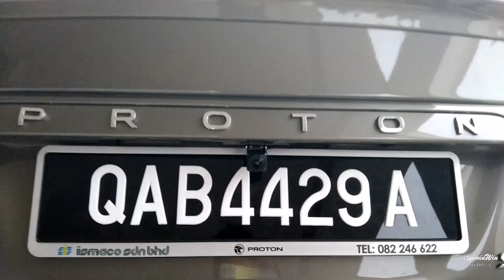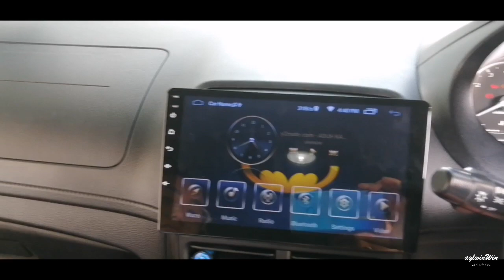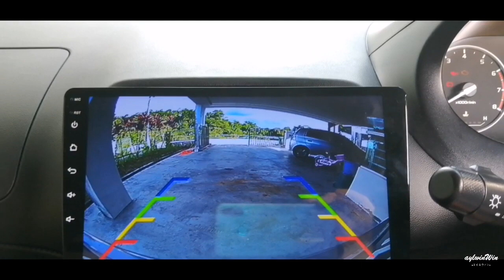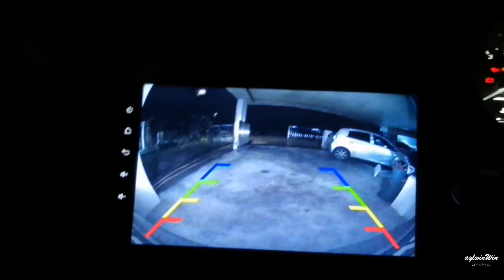Pemasangan Reverse Camera Di Saga VVT | Mondes Car Rear View Camera